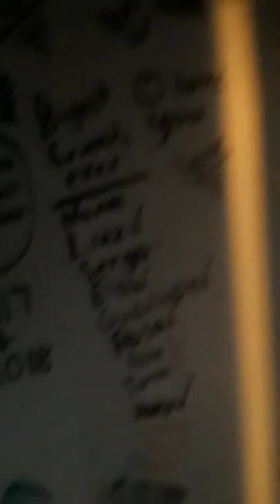Rosa rr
Rosa